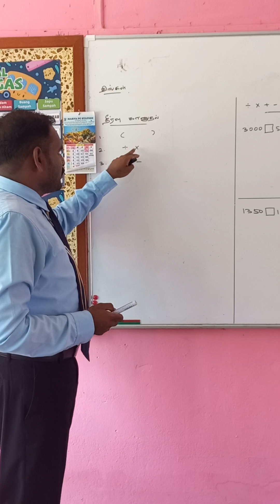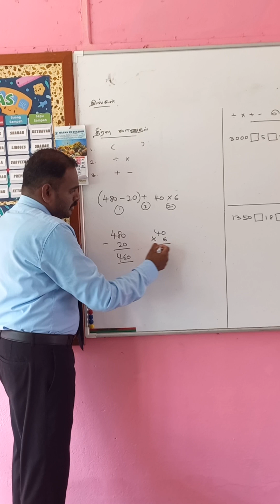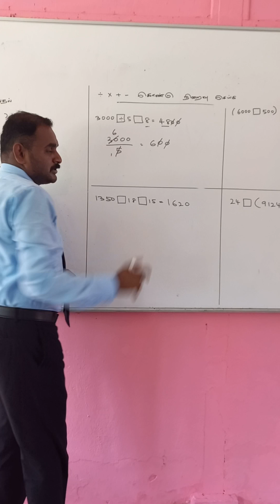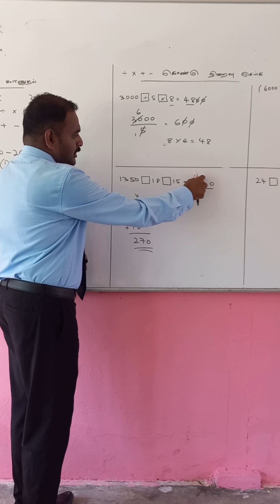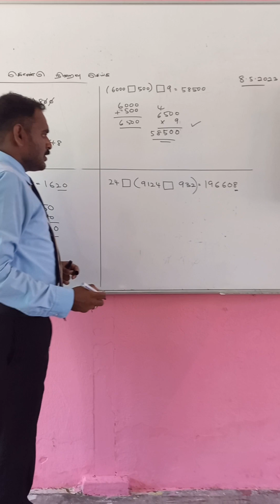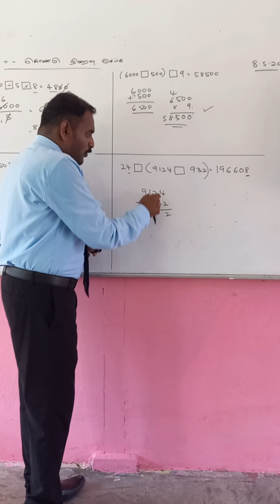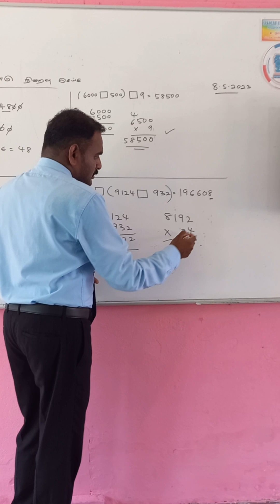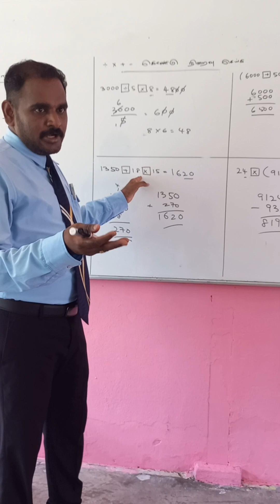கலவைக் கணக்கு (உயர்நிலைச் சிந்தனை)